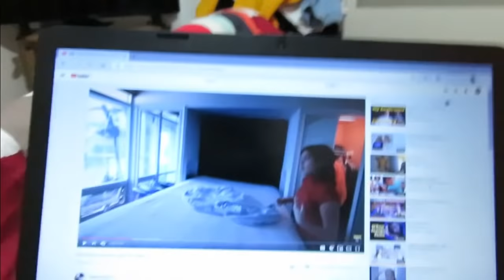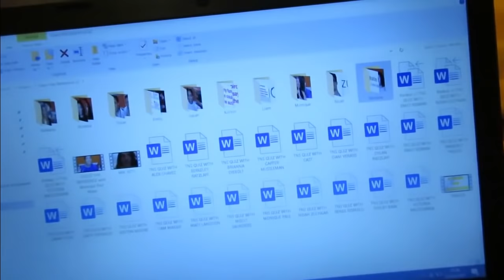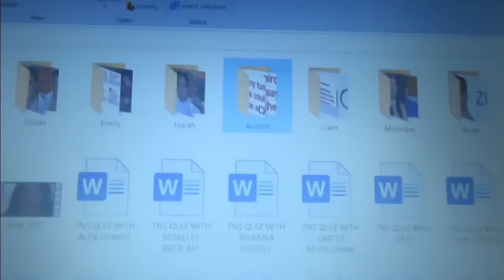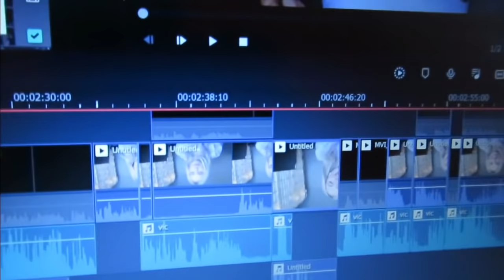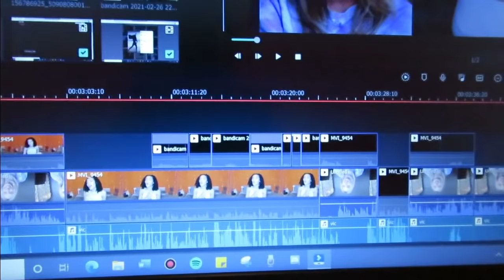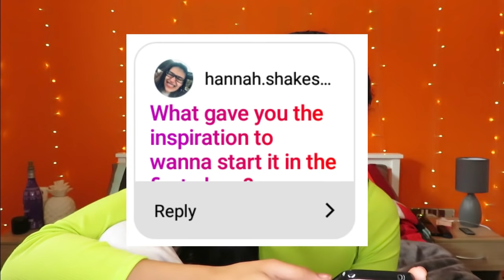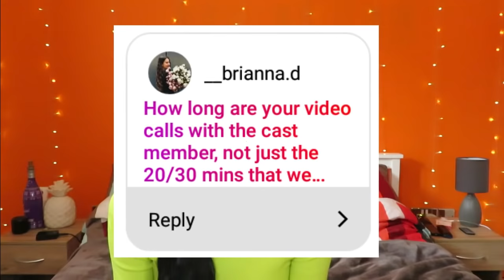BEHIND THE SCENES of Guess the Reference S2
I started filming season 2 of my series 'Guess the Reference' back in November 2020 and the final episode aired last week, so here is what I got up to behind the scenes, and I also answered some of your questions!

The thumbnail is inspired by a post mockingariana_fanpage did on Instagram :)